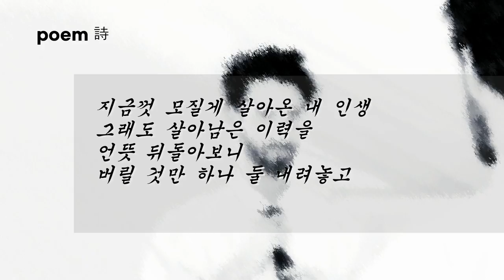구로문인협회 장동석 시인의 시, “내 이력”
내 이력

장동석

거울을 보면
바로 정면으로 와 닿는 내 시선
어느새 세월이 핥고 간 나의 썰렁한
소갈머리가 텅 빈 채로 빛난다

무성했던 젊은 날의 행적들이
하나 둘 세파에 씻기어 나가고
간신히 매달린 남은 몇 잎
바람결 빈 나뭇가지에
위태롭게 매달린 채
말없이 절규하는 모습이다

지금껏 모질게 살아온 내 인생
그래도 살아남은 이력을
언뜻 뒤돌아보니
버릴 것만 하나 둘 내려놓고
성큼 이만큼까지 왔구나